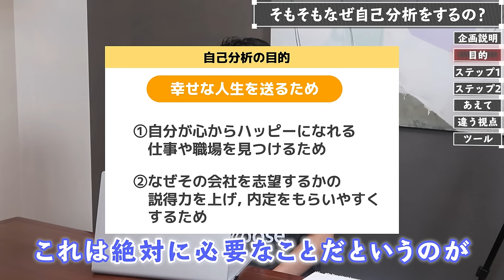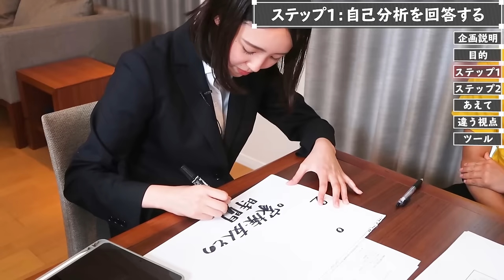【実践】9割の就活生ができていない正しい自己分析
【内容】
0:00　スタート
0:14　企画説明
1:54　自己分析をする理由
4:35　自己分析　ステップ１
7:29　自己分析　ステップ２
9:36 　高橋さんはどんな人？
10:45　節政君はどんな人？
13:45　自己分析で満足してたらダメ！　ステップ３
15:18　今日のまとめ
16:39　3分で自己分析してみよう！